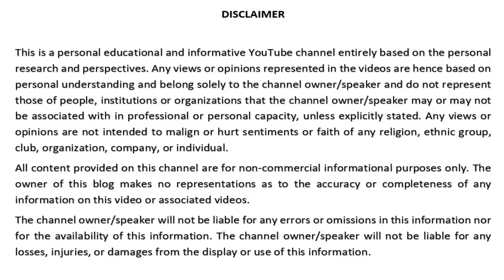Turkey Introduces New Law For Regulating Social Media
Turkey’s parliament has recently approved a law regulating the social media. The law makes it mandatory for the foreign social media sites to appoint Turkish-based representatives to respond to the government authorities’ concerns regarding the content posted on the social media sites. The law also stipulates time limits for deletion of any objectionable material pointed out by the authorities.

The opponents of the said law have mooted that this law will enhance censorship and support authorities to suppress the dissent.